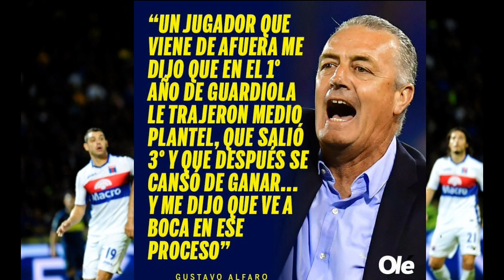¿DEBE SEGUIR ALFARO EN BOCA? / MI OPINIÓN Y ANÁLISIS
¿Debe seguir Alfaro en Boca? Yo creo que sí. ¿Por qué? Porque es recién su primer año y considero que en este 2019 hizo un buen trabajo, en la Superliga pasaba Boca estaba sexto. Llegó Alfaro y terminó tercero, luego llego a la final de la Copa de la Superliga y perdió la final porque no fue efectivo. Ganó la Supercopa Argentina. En la Copa Argentina hizo el ridículo quedando eliminado frente a Almagro. En la Libertadores llegó a semifinales y compitió bien. En la actual Superliga está líder. Llegaron jugadores a Boca que él no pidió, algo que es grave porque el DT tiene que armar su equipo para encontrar el funcionamiento. Por eso estoy de acuerdo con sus declaraciones con respecto a Guardiola.